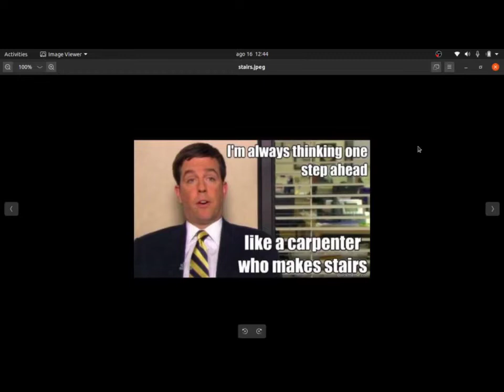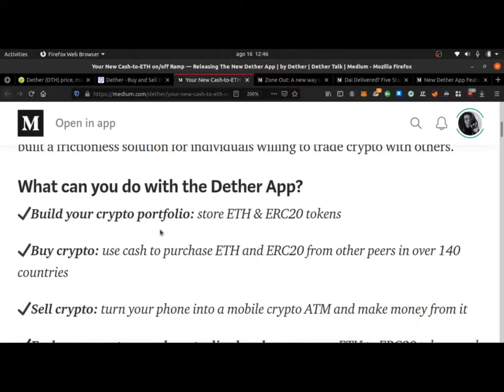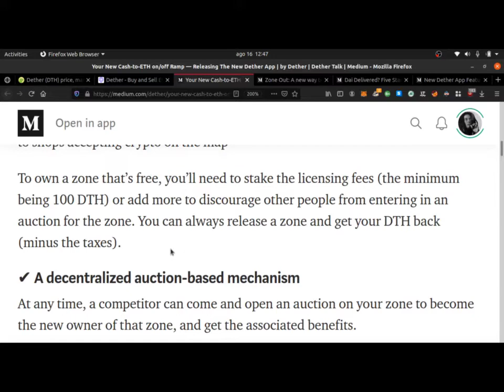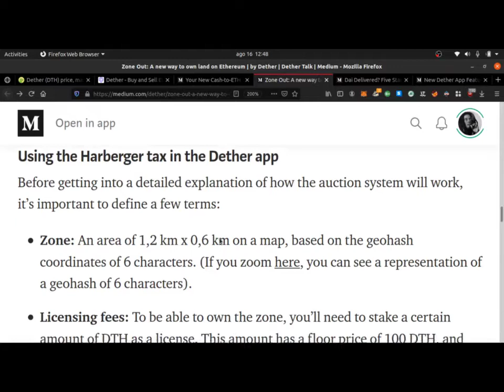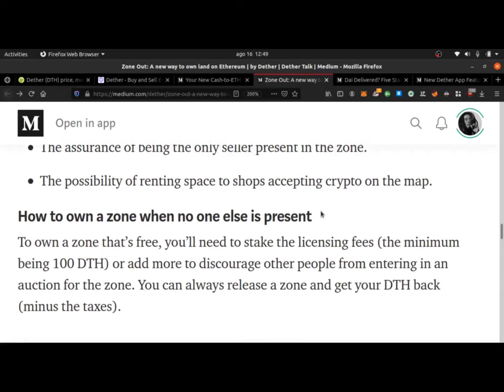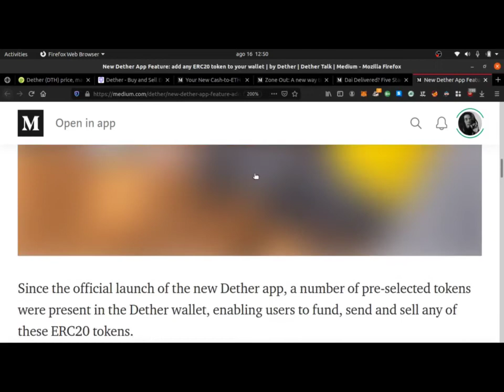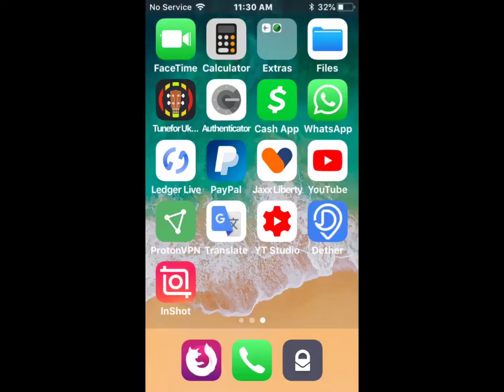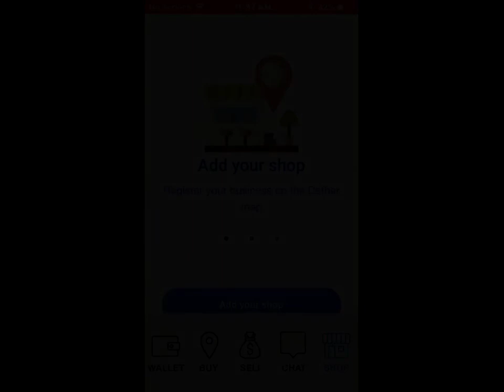Why im starting to F**k with Dether (DTH) | Your Chance to Buy back the BLOCK my ninjas!